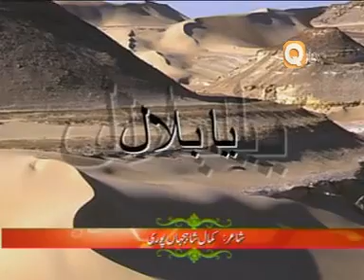Mazhar Ashrafee - Waqiah Hazrat Bilal Habshee In Naat Shareef - EXCLUSIVE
DO NOT RE UPLOAD Our Hardwork We Will Strike Your Channel.
 Qadri's Islamic Collection Based In Port-Louis Mauritius Is Specialised In Recording Hd Audio / Video & We Have The QIC Echo Sound Disposition For Islamic Local & International Artists. We Worked With Almost All International Artists Wordlwide. Kindly Go Through Our Videos To Have An Idea Where We Stand.We Have Branches In Pakistan / India / Uk
Release Your Albums With QIC Get Chance To Travel The World.